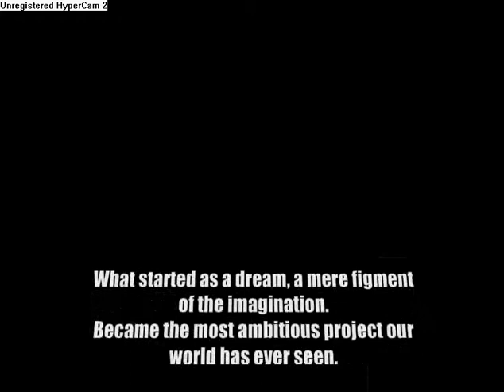Burnt Mill School - Rockets